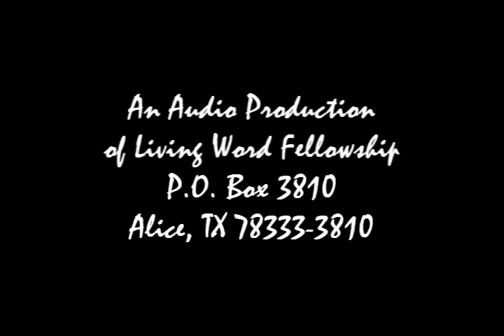'In Christ, You Are...' Many Biblical Texts Used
Many of us have wrestled with having low self-esteem or a poor image of ourselves. However, when we consider how God sees everyone who believes in Jesus, we get not only a very different picture of who we are BUT what we think about ourselves can be radically changed, even healed.

God has MUCH to say concerning all who belong to Him through Christ. In this message we explore what God has to say - all of which is TRUE - so that we can know who we are from God's perspective.